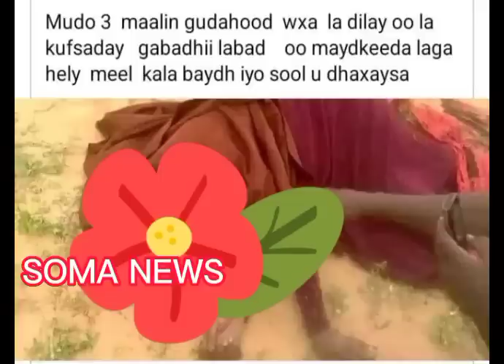Dagalka Lascanod 2 Taangi Cumar Maxamud Lascanod Keenen Shuruud Kuxidheen Khilaaf Gr Jamac Gr Ismac